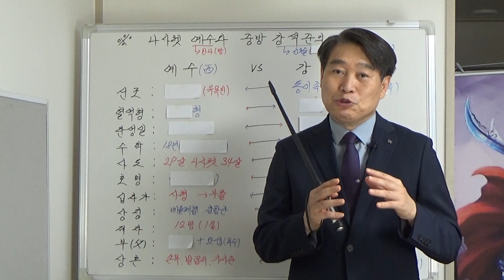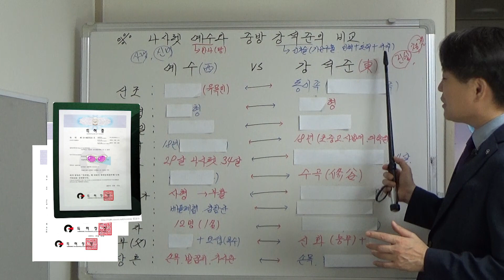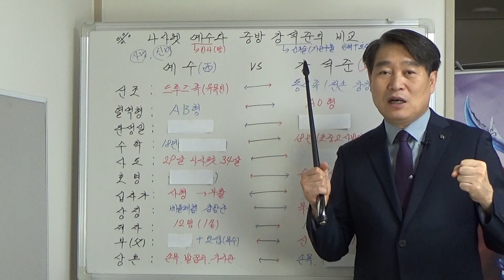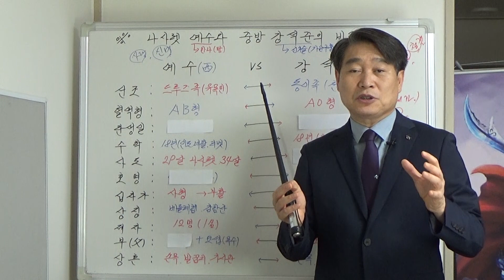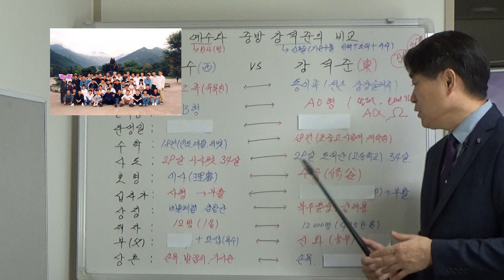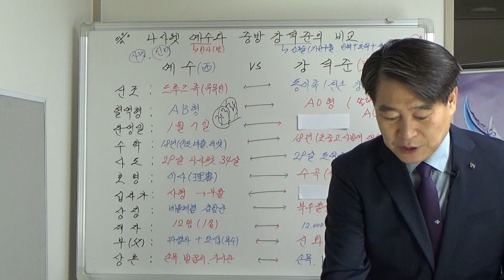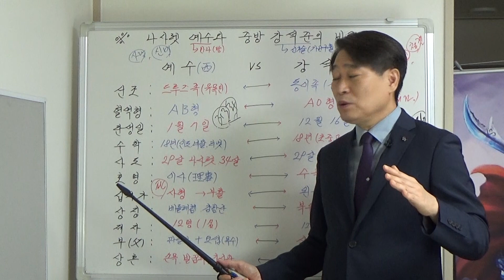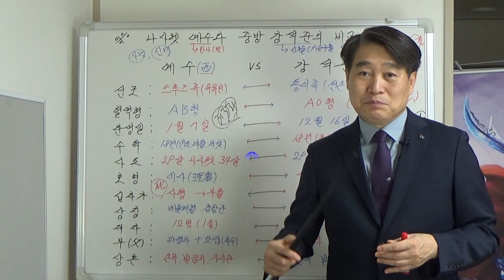예수와 강석준의 같은 점과 다른 점 비교(1409)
예수와 강석준의 같은 점과 다른 점 비교입니다.
본 특강을 7인 이상 전달하면 행운이 옵니다.